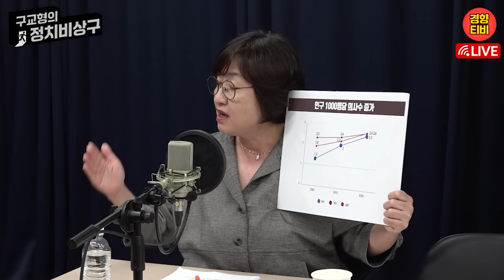리베이트 포상금 30억 건 정부, 독재정권 때도 이렇게는 안했다(20240624 월요일 1부) 신현영 최안나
의사 고소·고발 부추기고 리베이트 포상금 30억 건 정부